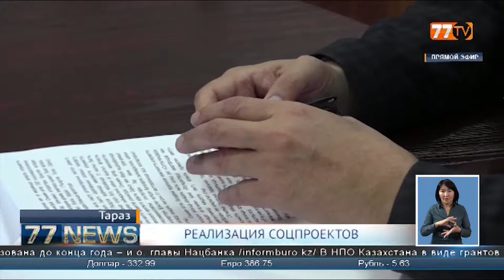РЕАЛИЗАЦИЯ СОЦПРОЕКТОВ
В Сарысуском и Меркенском районах откроются мини-центры для детей-инвалидов с психоневрологическими отклонениями и нарушениями опорно-двигательного аппарата. Открытие состоится 1 декабря в рамках государственно-частного партнерства.